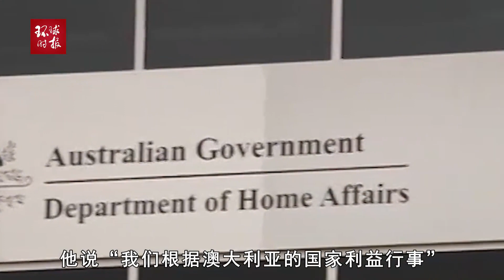可笑！澳大利亚国防部竟要移除中国产摄像头，中方正面回应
可笑！澳大利亚国防部竟要移除中国产摄像头，中方正面回应Funny! The Australian Ministry of Defense unexpectedly wants to remove Chinese-made cameras, and the Chinese side responds positively